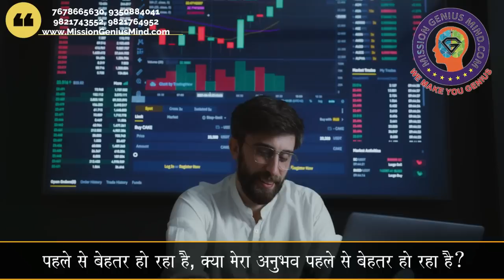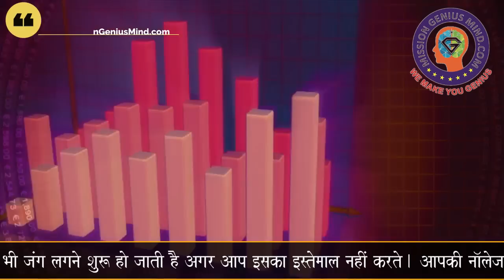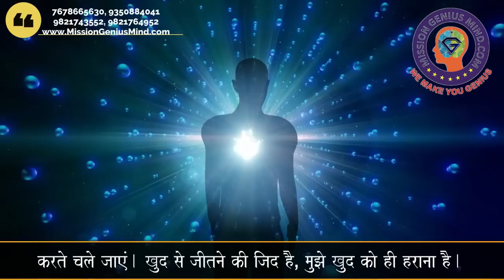आपकी ताकत को जंग लग जायेगी अगर इस्तेमाल नहीं करोगे! Motivational Video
Your power will get rusty if you don't use it! आपकी ताकत को जंग लग जायेगी अगर इस्तेमाल नहीं करोगे! Motivational Video

📞 Call for Appointment/Courses:  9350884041, 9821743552, 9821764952, 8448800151, 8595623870,
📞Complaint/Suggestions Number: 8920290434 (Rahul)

🙏🏻🌷Our Telegram Broadcast List इसमें आपको हमारे सभी programs की जानकारी मिलेगी

About : He is a Leading Motivational Speaker, Certified NLP Life Coach, Master Hypnotherapist, Past Life Regression Therapist, Reiki Grand Master, Mind Power Trainer, Garbh Sanskar Trainer, Access Bars Facilitator, M.D in Suzok and Acupressure, Healing Crystals and DMIT Trainer. Auther of 3 Books & Founder Director of Mission Genius Mind & Self Awakening Mission.
✅1 Hour Live Hindi Guided Meditation आत्म ज्ञान की यात्रा Playlist
✅ मानसिक बिमारियों का इलाज़ - Mental Health Issues

Daily Free Meditation Timing's by Sanjiv Malik ji
Meditation Time Slot 1:
3:30 - 4:30 AM IST Daily
Meditation Time Slot 2:
4:30 - 5:30 AM IST Daily
Meditation Time Slot 3:
17:00 - 18:00 PM IST Daily

Passcode: ssdn